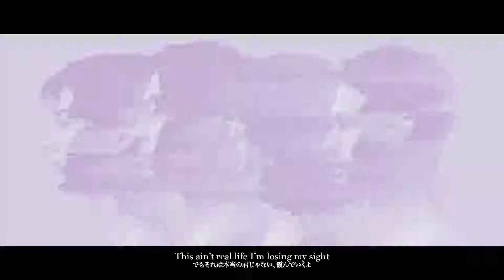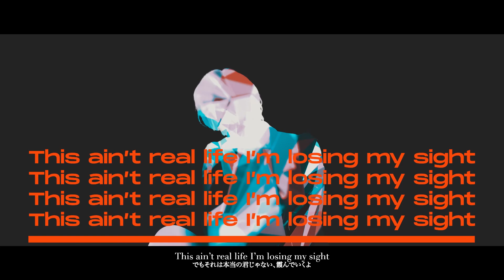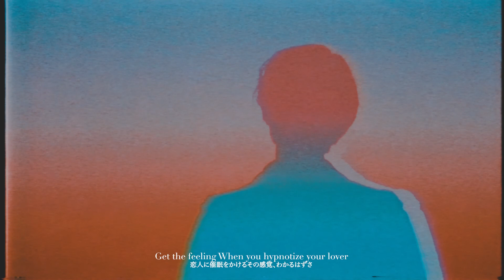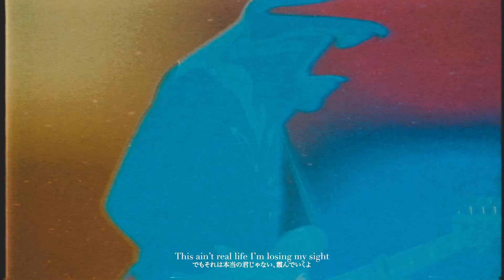【Music and City Festival Vol.2】Newspeak - 24/7 What For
日韓合同フェス Music and City Festival Vol.2
– Not better, Be different –

【チケット】
4,000円(税込) + 入場時ドリンク代600円別途

【予約】
12月27日(木) 12:00~

【Line Up】
DATS(JP) / IDIOTAPE(KR) / Newspeak(JP) / Sultan of the Disco(KR)

【公演日時】
2019.2.9(Sat) 16:30 Open / 17:00 Start

【場所】
渋谷 WOMBLIVE

【主催 / 企画 / 制作】
AI Entertainment Inc.

한일 합동 페스티벌 Music and City Festival Vol.2

【티켓】
4,000엔(세금 포함) + 입장시 드링크 금액 600엔 별도

【예매 (일본 내에서만 구매 가능)】
12월 27일 (목) 12:00~

【공연 일시】
2019.2.9(Sat) 16:30 Open / 17:00 Start

【장소】
시부야 WOMBLIVE

【주최 / 기획 / 제작】
AI Entertainment Inc.